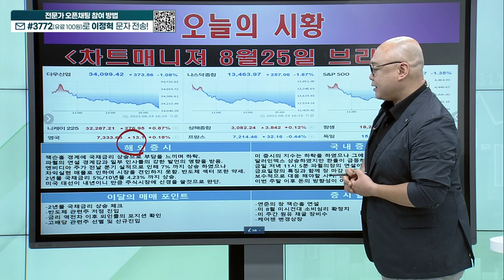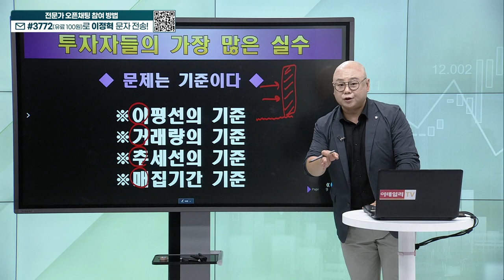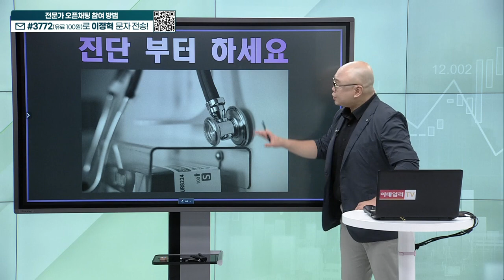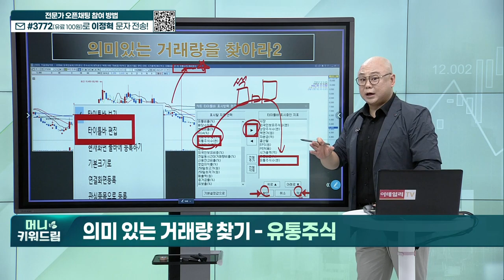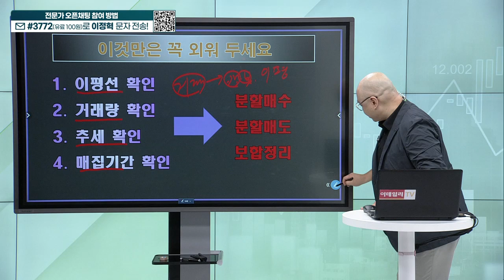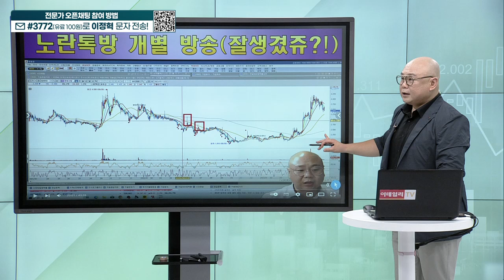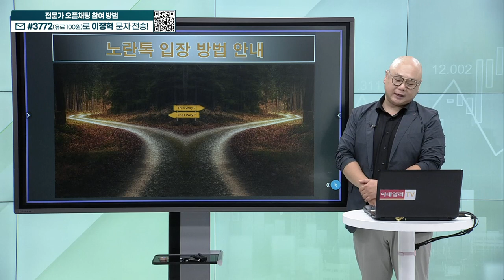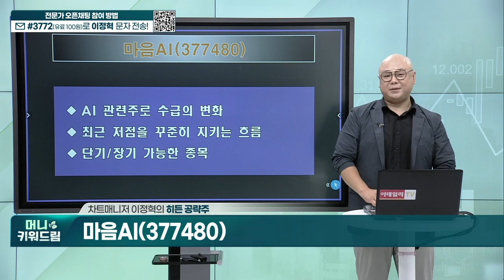와이엠씨, 나노브릭, 윙입푸드, 큐렉소, 동원산업, 마음AI_머니키워드림 (20230825)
내올매매 기법
히든 종목